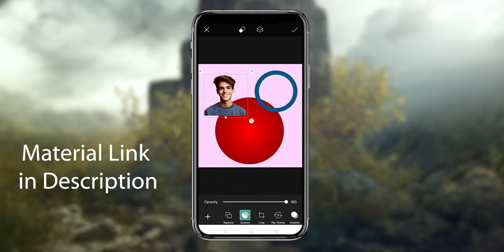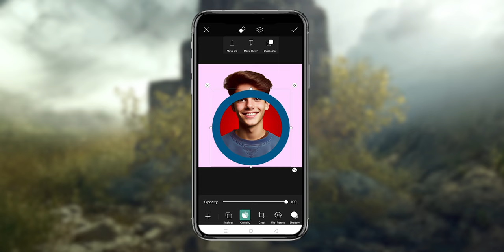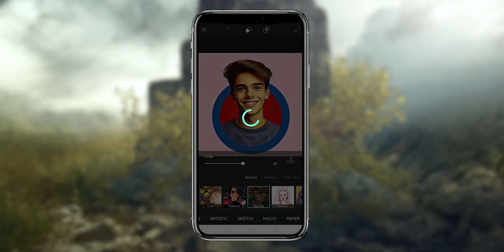New Portrait Cartoon Photo Editing